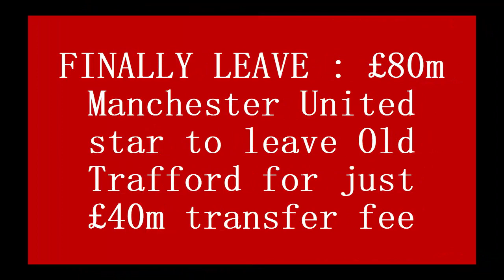CONFIRMED EXIT : £80m Man United star to leave Old Trafford for just £40m transfer fee